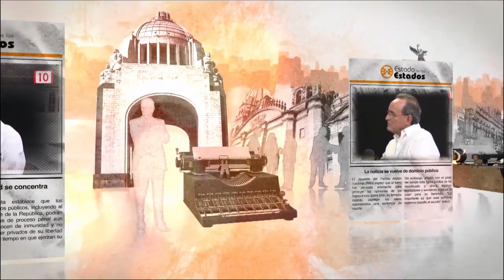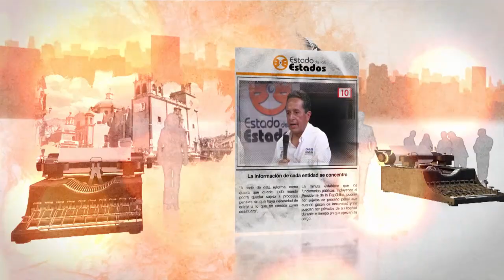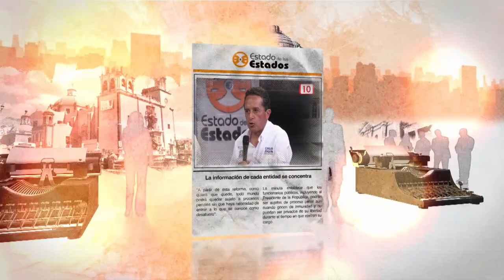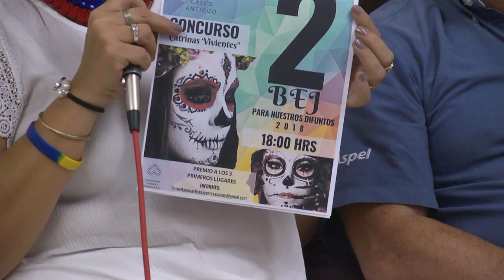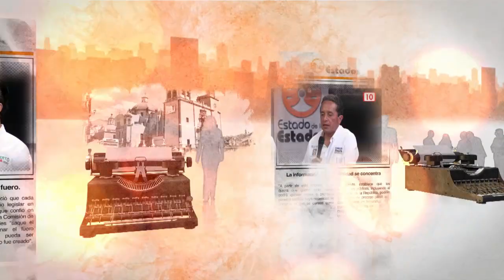Estado de los ESTADOS 1 y 2 de Noviembre Catrinas y Catrines 31 octubre 2018